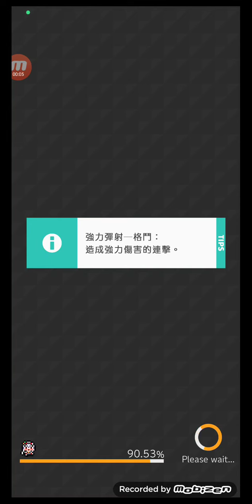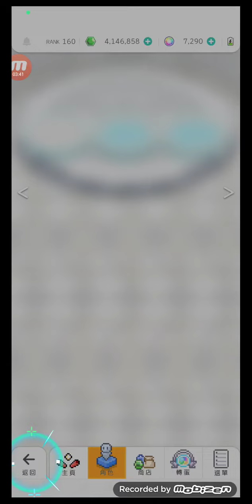[WorldFlipper](AbyssBeast) ACeltie/NYSuzuka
By Yozora